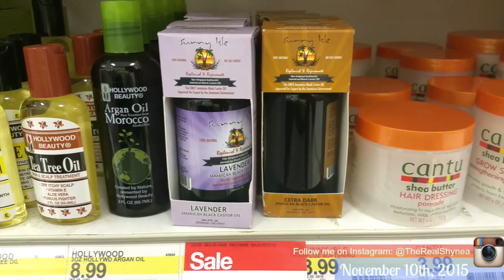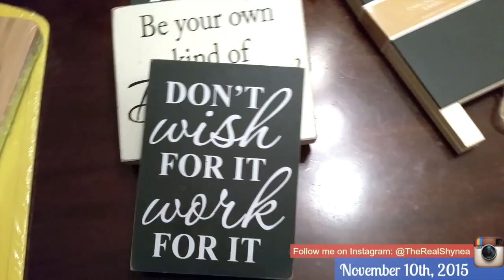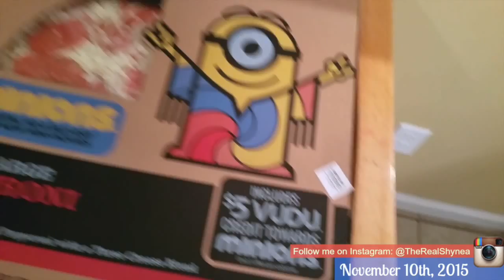Mom of 6: I Ain't Know About Boris and Nicole & Walmart Deals {Vlog 12 on 11-10-15}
My usual random ramblings, a shopping haul, and AMAZING deals that I got at WalMart. All in today's vlog.

BACKSTORY:
I am a mother of six (four boys and two girls). Follow along with us as we give you an inside peak at the chaoticness, hectic, fun, boring and sometimes stressful life that we share. Being a mom of many is hard sometimes, but I wouldn't have it any other way.